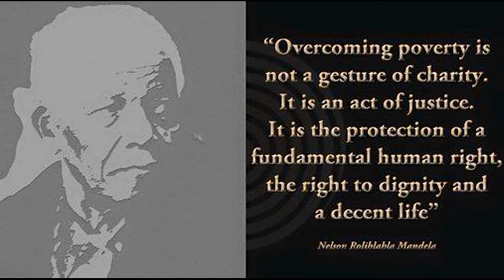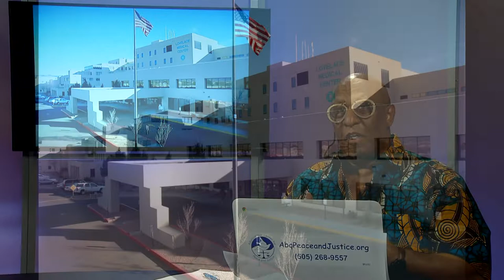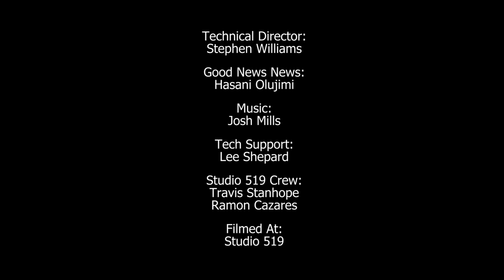That Saturday Show S 1 E 14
Host, Jim Harvey, Tom Dent and Legislative Analyst, Steve Cabiedes have an in-depth discussion of The New Mexico Civil Rights Act, the Repeal of the NM Abortion Ban, a proposed State Bank, Early Childcare and the recent Special Session on the passage NM Recreation Cannabis Act. Musical theater virtuoso, Cheryl Sharps performs a song from Jekyll & Hyde and, of course, there's always Good News News from Hasani Olujimi.

  Produced by The Albuquerque Center for Peace and Justice "That Saturday Show" is a grassroots, community based 1 hour weekly TV show on Comcast Cable, Public Access, 27 that airs 10AM. Also available on YouTube and other social platforms. In addition to discussing local, national and global issues we feature local artists, musicians, actors and comedians.